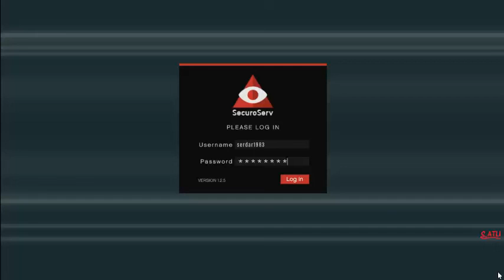gta 5 online vehicle cargo görevi zentorno çalıyoruz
gta 5 online zenterno çalıp satmak üzere garaja koyuyoruz